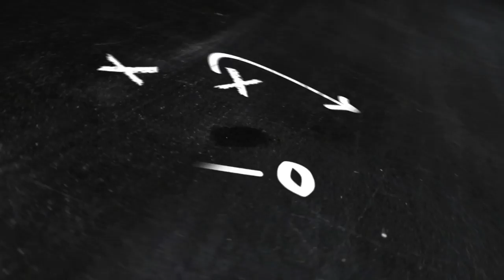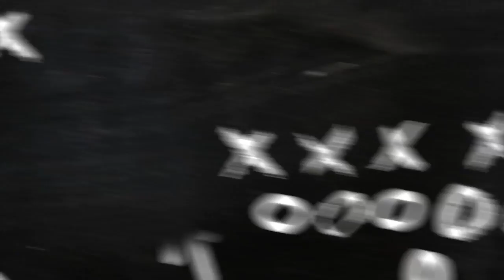🦠😷 CoronavirusONFIRE | Reportes y status actual de las ligas de fútbol ⚽️ al rededor del mundo 🌎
🔥 ⚽️Esta noche tenemos episodio especial con material de lujo, talentos de todas partes del mundo nos entregan un informe con el mas alto nivel, analizando las consecuencias del coronavirus a escala mundial 🦠🔥. ⠀⠀⠀⠀

Tony Cittadino - Palma de Mallorca,

Mario Ricardo Escobar - Lima,
Cuando el fútbol y la diversión se juntan en la misma mesa. En el link de nuestra BIO tienen todas las plataformas para unirse a nuestro club:
¡Los esperamos!